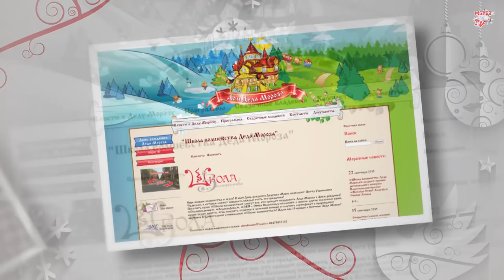Приглашение на День рождения 18.11.2015